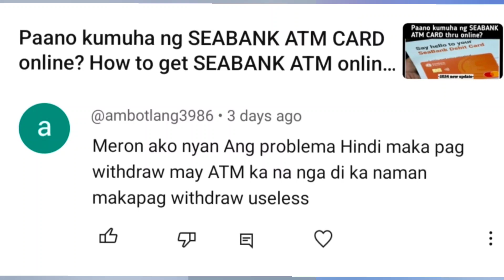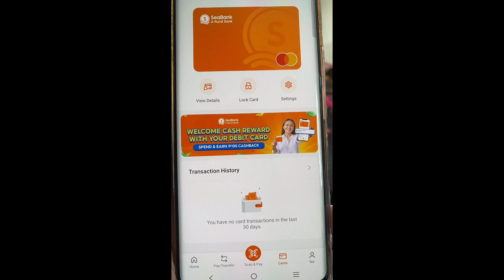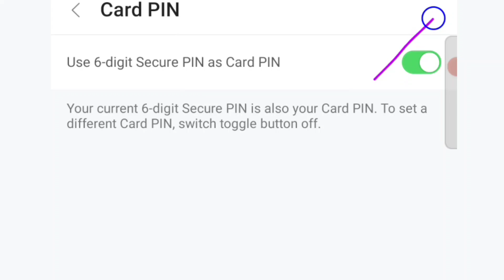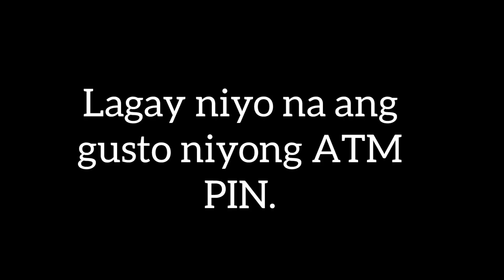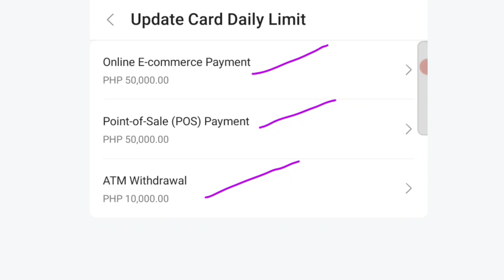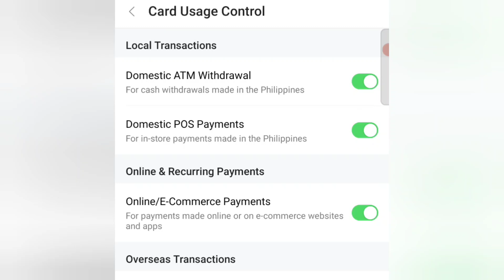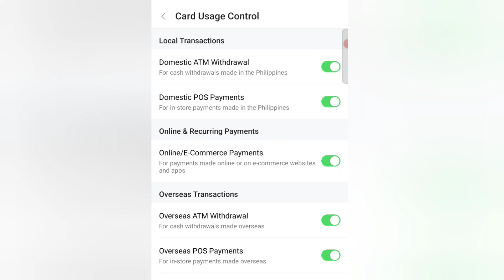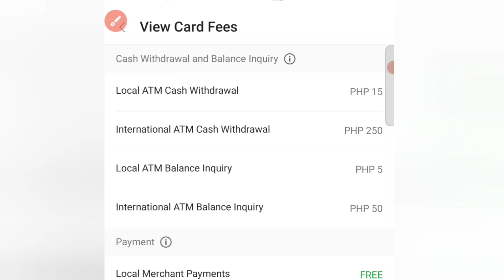How to change SEABANK ATM PIN online? SEABANK ATM WITHDRAWAL!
How to link Gcash ATM card to Gcash apps account online?